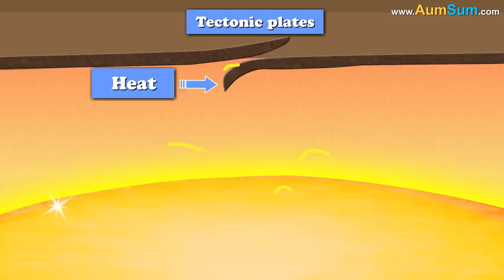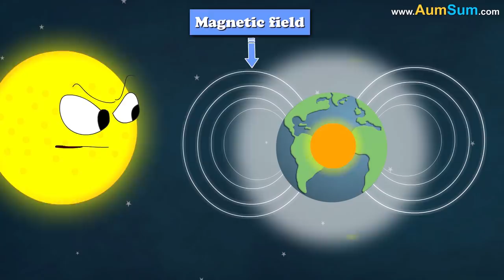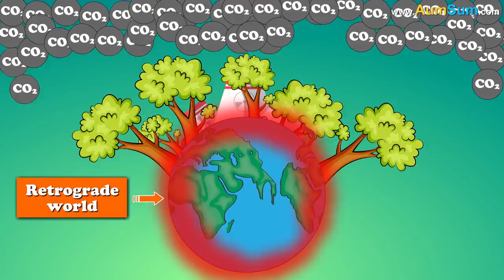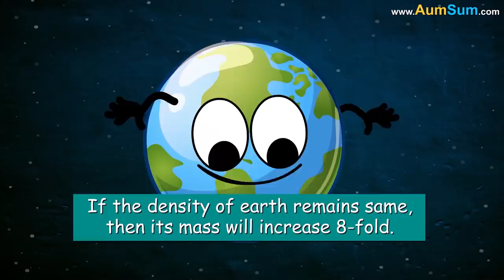What if Earth's Magnetic Poles Flipped? + more videos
Earth's magnetic poles last flipped 780,000 years ago. If it were to flip now, following problems might occur.
Firstly, Greenland will end up in the Southern hemisphere while Antarctica in the Northern hemisphere.
Secondly, scientists believe that earth's magnetic field gets weaker before flipping. Now, magnetic field protects us from harmful solar winds, hence its weakening might cause serious health consequences.
Thirdly, scientists also believe that before flipping, the weak magnetic field leads to the creation of multiple north and south poles on Earth for a short period of time.
Fourthly, species such as pigeons, whales, bees etc. which rely on the magnetic field for navigation will get disoriented.
Lastly, we will definitely need to buy a new compass.